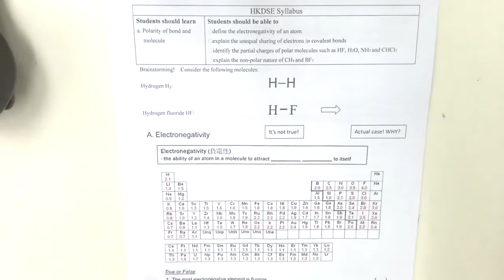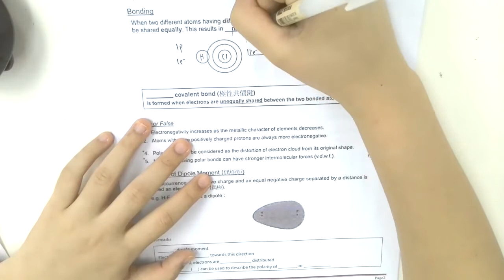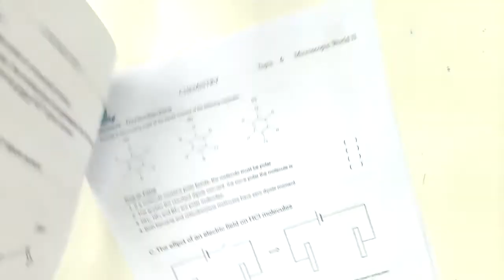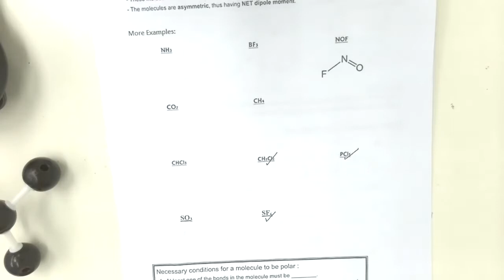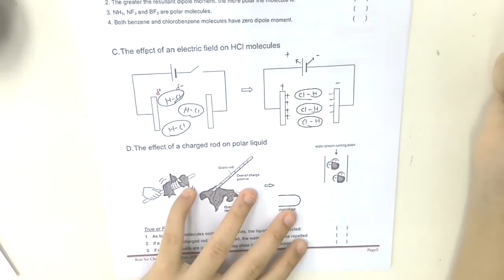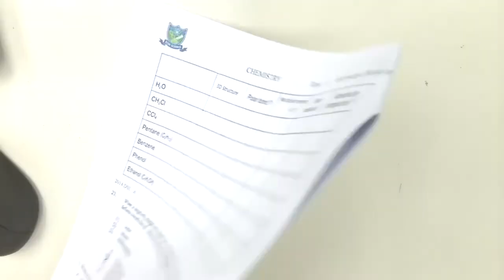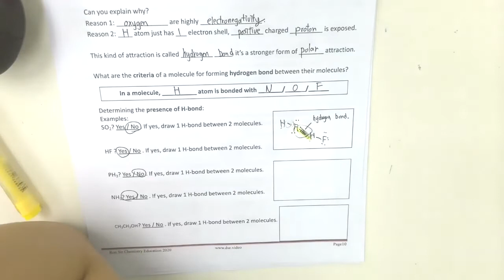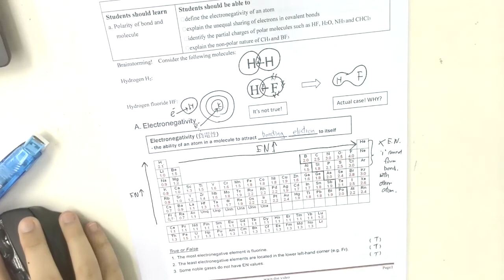[🧪3分鐘溫化學😍 ]F.5 Polarity Melody 12 sep 2020 😎